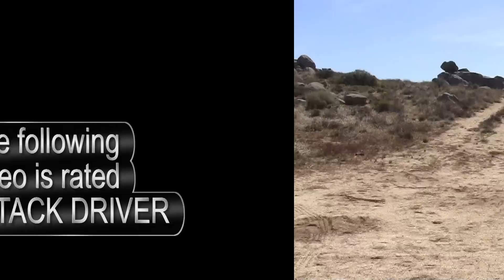Tack Driver - Rapid 25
After sighting in my Rapid at 50 yards, i wanted to see just how accurate the gun could be. So i shot at a Styrofoam plate that had THUMBTACKS glued to it. YEP! SHE'S A TACK DRIVER. lol